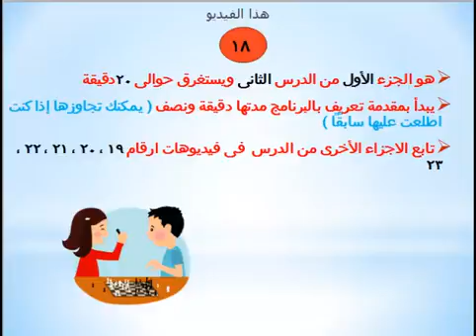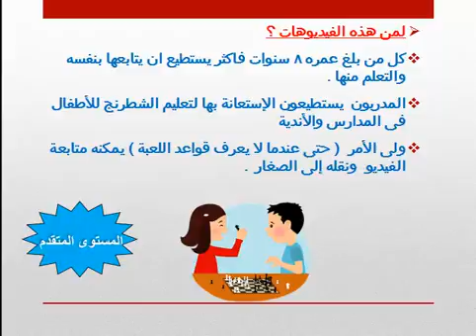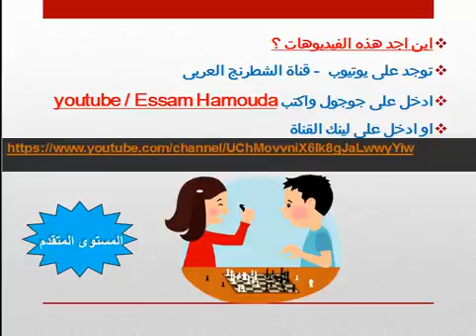 تعليم الشطرنج للصغار فيديو 18-مستوى متقدم الدرس الثانى الجزء الأول Chess education ( grade 2 )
التدوين المختصر  ، مباراة 6